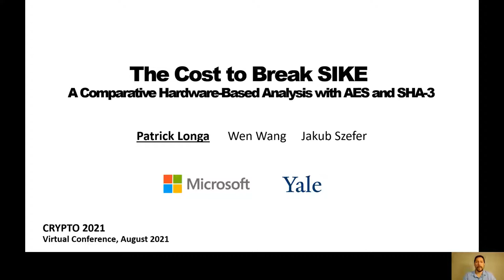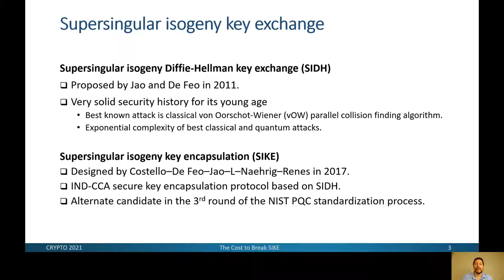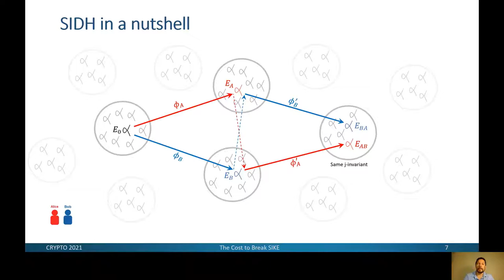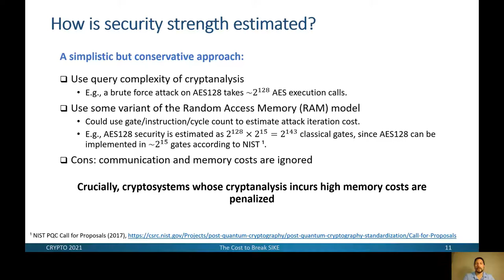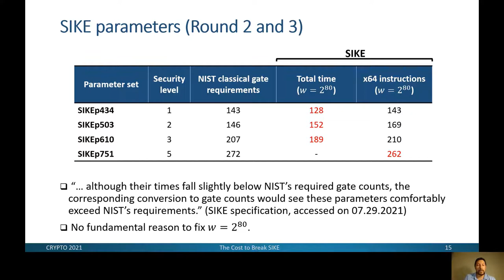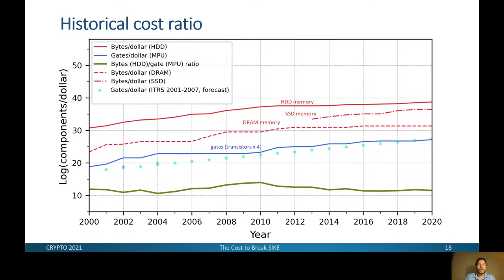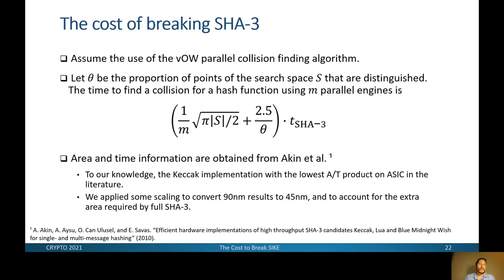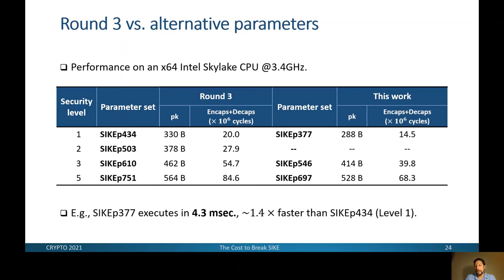The Cost to Break SIKE: A Comparative Hardware-Based Analysis with AES and SHA-3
Paper by Patrick Longa, Wen Wang, Jakub Szefer presented at Crypto 2021